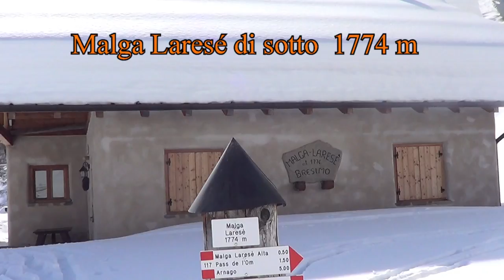Cima Lainert. Catena delle Maddalene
20180221; Bresimo, Malga Laresé di sotto, Malga Laresé di sopra, Cima Lainert